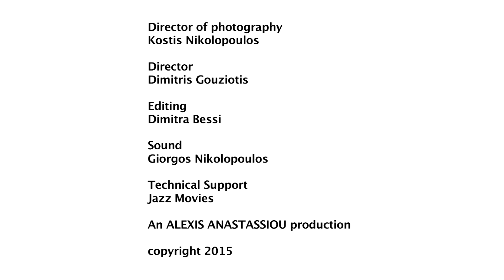Για σένα μαυρομάτα μου & Χόρα - Rebetien (Ρεμπετιέν)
Οι Rebetien σχηματίστηκαν το 2012 και παρουσιάζουν ρεπερτόριο από την ελληνική παραδοσιακή μουσική, το σμυρναίικο και το ρεμπέτικο τραγούδι, καθώς και νέες δικές τους συνθέσεις και πειραματισμούς, εξελίσσοντας διαρκώς τον δικό τους ήχο. Συμμετέχουν σε συναυλίες και εκδηλώσεις, αλλά και σε χορούς και γλέντια. Χαρακτηριστικό στοιχείο του συγκροτήματος είναι η ιδιαίτερη έμφαση στον φυσικό και στον ακουστικό ήχο των οργάνων, που συνδέεται με τη νοσταλγική εποχή του γραμμοφώνου, παραπέμποντας και θυμίζοντας τις σμυρναίικες ορχήστρες και τα μουσικά ακούσματα της εποχής του μεσοπολέμου μέσα από μια σύγχρονη ενορχηστρωτική προσέγγιση. Οι Rebetien ταξιδεύουν το κοινό τους στον χώρο και στον χρόνο μεταδίδοντας τη μουσική παράδοση του αστικού λαϊκού τραγουδιού, όπως έχει αποτυπωθεί στους δίσκους γραμμοφώνου και τις πρώτες ηχογραφήσεις, με επιρροές από τους μουσικούς δρόμους της Ανατολής σε συνδυασμό με αυτοσχεδιαστικά στοιχεία προερχόμενα από τη μουσική της Δύσης. Διαθέτουν πολύ μεγάλο, ιδιαίτερα επιλεγμένο ρεπερτόριο και, με την ικανότητά τους να αντιλαμβάνονται και να αλληλεπιδρούν μουσικά με το κοινό τους, μπορούν να μεταβάλλουν το μουσικό κλίμα από νοσταλγικό και ρομαντικό, σε άκρως δυναμικό και διασκεδαστικό. Έχουν εμφανιστεί σε πολλές μουσικές σκηνές και Φεστιβάλ στην Ελλάδα και το εξωτερικό και έχουν συνεργαστεί σε κοινές εμφανίσεις με τους Haig Yazdjian, Σόλων Λέκκας, Σκούτας-Μηταράκης, Γιώργης Μανωλάκης, Arthur Bacon και αρκετούς άλλους σημαντικούς μουσικούς.
Το μουσικό σχήμα αποτελείται από τους μουσικούς:
Αυγερινή Γάτση (ακορντεόν, τραγούδι),
Φώτης Βεργόπουλος (μπουζούκι, τραγούδι),
Κωστής Κωστάκης (κιθάρα, τραγούδι),
Γιάννης Ζαρίας (βιολί, μπαγλαμάς),
Περισσότερα στοιχεία για τη μουσική μας δραστηριότητα μπορείτε να δείτε στις σελίδες μας:

Rebetien band is a party of four musicians that perform songs and themes mostly derived from the rebetiko and the Greek traditional music repertoire, as well as compositions of their own. The band’s nostalgic sound is reminiscent of the gramophone records’ period, often subtly combined with alternate, yet closely related, musical styles of various Eastern Mediterranean and Balkan musical traditions. Great emphasis is placed on the natural, acoustic sound of the instruments performing (accordion, bass-guitar, bouzouki and violin), the combination of which recalls in a sense the typical interwar bands of Smyrna, and on experimenting primarily with their arrangements, creating thus their own distinct sound and style. With their large repertoire and style range, as well as their strongly improvisational disposition, Rebetien band’s mood can vary and go from melancholic and romantic to dynamic and uplifting. Rebetien band performs weekly at various live-music taverns in Athens, and on occasion has performed at several live-music venues and music festivals in Greece and abroad.
Musicians of the band:

Avgerini Gatsi // accordion, vocals
Fotis Vergopoulos // bouzouki, vocals
Giannis Zarias // violin, baglamas
Kostis Kostakis // guitar, vocals

Για σένα μαυρομάτα μου
Σύνθεση: Σπύρος Περιστέρης, 1937.
Κάθε βραδάκι τραγουδώ για σένανε τσαχπίνα
για σένα μαυρομάτα μου ναζιάρα μου μπομπίνα.

κάθε βραδάκι τραγουδώ σκληρό καρδί τσαχπίνα.

Τα μάτια σου τα φρύδια σου κι αυτά σου τα χειλάκια
Με βάζουνε καθημερνώς σε χίλια δυο μεράκια.

Μα εσύ μου λες πως δε με θες γιατί είμαι αλανιάρης
και μου χτυπάς κατάμουτρα πως πλούσιο θα πάρεις.

Κορόιδο είσαι μάθε το κορόιδο με τα ούλα
αφού πουλάς τέτοια καρδιά για πλούσια σακούλα.

Κι αν είμαι αλάνης έχω εγώ τα πλούτη στην καρδιά μου
και για παλάτια με χρυσά έχω στην αγκαλιά μου.

Video Credits:
Location
Taverna OINOPOLEIO
Eschiloi 12, Athens/Psirri 105 54

Kostis Nikolopoulos

Director
Dimitris Gouziotis

Editing
Dimitra Bessi

Sound
Giorgos Nikolopoulos

Technical Support
Jazz Movies

Producer
Alexis Anastassiou

Rebetien Band is traveling to Germany and will be playing at the following locations:

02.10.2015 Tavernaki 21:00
Alteburger Str. 87-89, Köln

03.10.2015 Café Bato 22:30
Graf von Galen Ring 19, 58095 Hagen

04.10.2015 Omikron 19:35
Schlosstr. 94, 60486 Frankfurt am Main